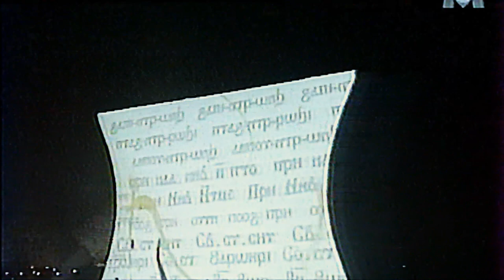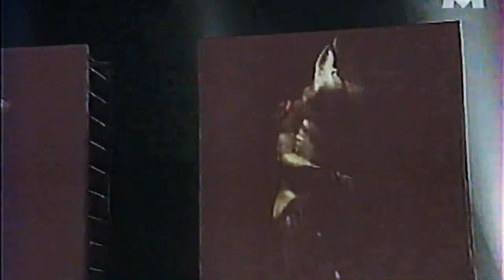JEAN MICHEL JARRE LIVE CAIRO EGYPT [120 Minutes Version]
The Millenium Concert. The Twelve Dreams Of The Sun was a concert held by musician Jean Michel Jarre on the Pyramids of Giza, Egypt starting on December 31, 1999 and carrying overnight to January 1, 2000. It was attended by 120,000 people.

1. Bells
2. Je Me Souviens
3. Miss Moon
4. Oxygène 2
5. Chronologie 6
6. Equinoxe 7
7. Les Chants Magnétiques 2
8. Millions Of Stars
9. Souvenir De Chine
10. Oxygène 10
11. Hey Gargarin
12. C’est La Vie
13. Equinoxe 4
14. Oxygène 4
15. Tout Est Bleu
16. (R)évolutions
17. Oxygène 12
18. Give Me A Sign
19. Oxygène 8
20. Rendez-Vous 2

Musicians:
Jean Michel Jarre
Laurie Anderson
Natacha Atlas
Yvan Cassar
Joachim Garraud
Amal Maher
Christopher Papendieck
Francis Rimbert
Fraderic Sanches (Sound Illustrator)
Gary Wallis
Aswan Folkloric Music Troupe
Cairo Opera Symphonic Orchestra (conducted by Dr. Moustafa Nagui)
Cairo Opera House Choir (conducted by Aldo Magnato)
El Nil Folkloric Music Troupe
National Arabic Ensemble (conducted by Nasredine Dalil)
National Folkloric Music Troupe